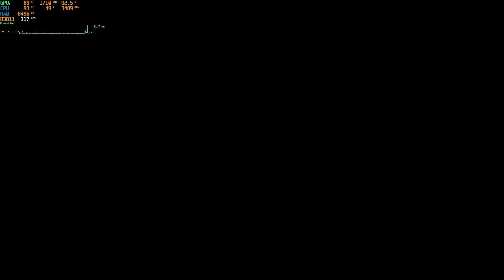Stray ll MAX Settings ll RTX 2060 MOBILE ll I7- 10750H ll Acer Predator Helios 300 ll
You will get  3-5 fps more without recording

Laptop Specs:
RTX 2060 mobile (90 WATT)
I7- 10750H
16GB RAM